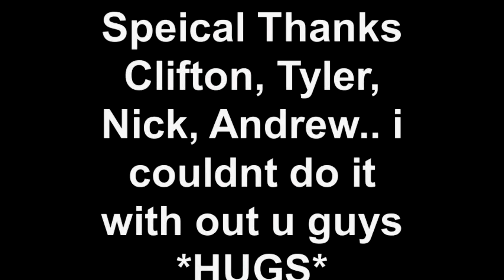Challenge: feeding 100 homeless in portland oregon 2013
just a video of the event.. now i challenge u.. to do something.. anything or try to top me.. video it and send it to me!  we could make a change.. if we try.. Episode: